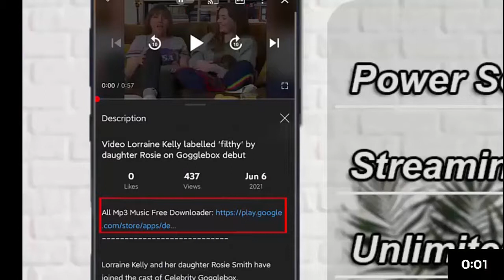Gottlieb expects COVID cases to climb in northern U S as schools reopen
Dr. Scott Gottlieb says new infections driven by the highly contagious Delta variant could climb as schools reopen.